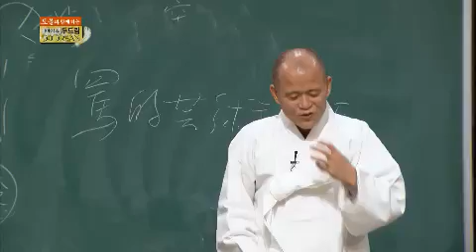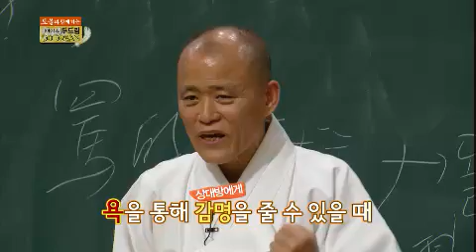이야기 쇼 두드림 - Talk Show Do Dream EP50 # 010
Title : Talk Show Do Dream (EP55)
MC : Kim Yongman, Kim C, Lee Haeyeong, Noh Hongcheol
Guest : Doll Kim Yong - ok, Park Hwi-soon, Yosub, Sunhwa, Jieun

- 도올 김용옥 1편

동양고전과 서양고전을 두루 섭렵하면서
지난 30여 년 동안 우리 시대와 호흡해온 독창적인 철학자!
도올 김용옥 교수

* 도올 김용옥 따라잡기!
  각자 호를 지어온 MC와 패널들~
  그들의 호를 즉석에서 멋지게 해석해주는
  도올 김용옥 교수의 입담 대 공개!

* 도올 김용옥 교수의 명언을 퀴즈로 맞춰보는 시간
  [도올의 말씀, 빈칸을 채워라]

* 도올 김용옥!
  그가 귀이개를 잃어버리고
  통곡의 눈물을 흘린 사연은?
  어디서도 들을 수 없는 그의 진솔한 이야기~